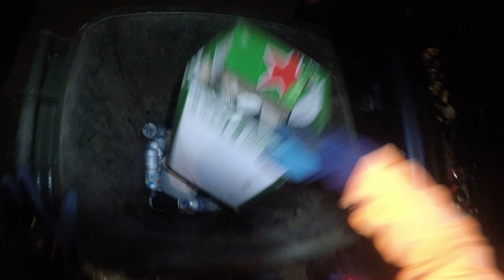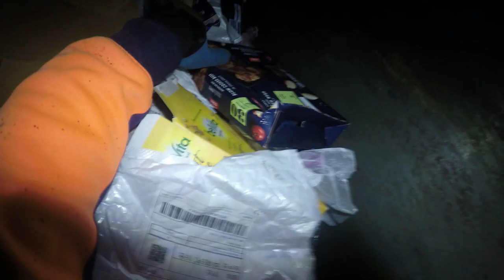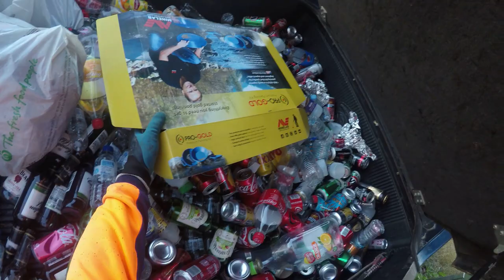DUMPSTER DIVING THERE MIGHT BE SOMETHING IN HERE WORTHWHILE AFTER ALL